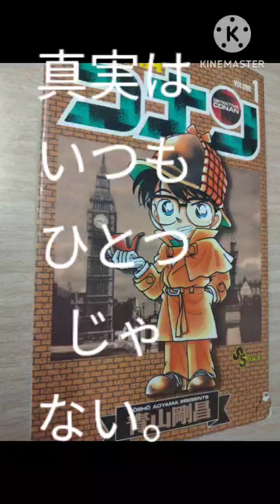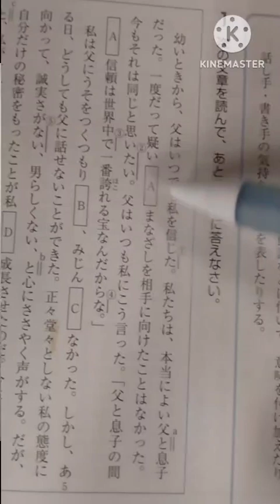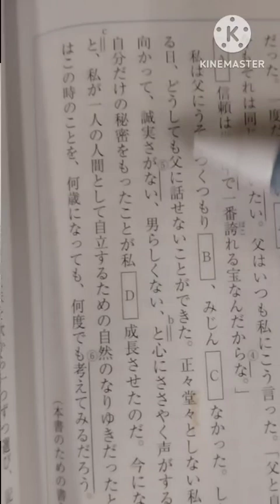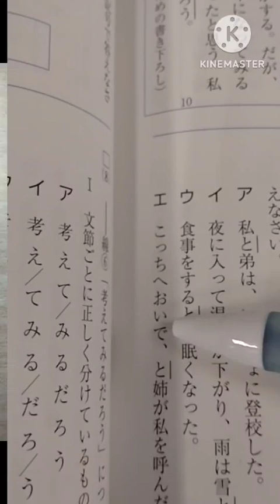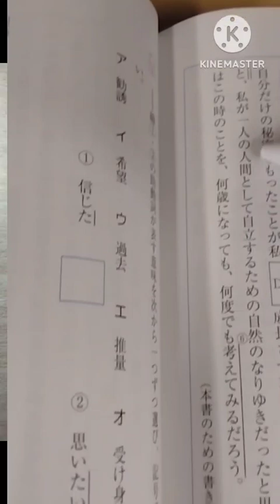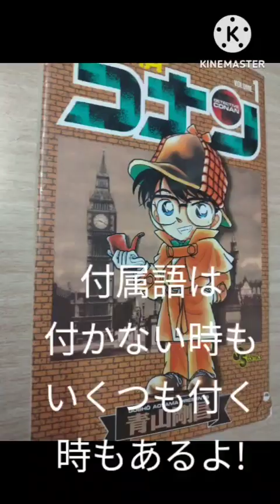付属語 助動詞にさらに助詞がつくこともある。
ない　には自立語の形容詞、形容詞の一部、付属語の助動詞の三種類あるよ。
見分けるには。。。

嘘だろう！
嘘　だろう
嘘　だろ　う
どっち？